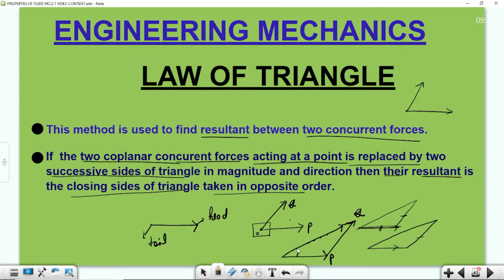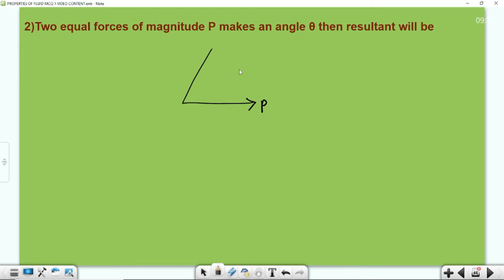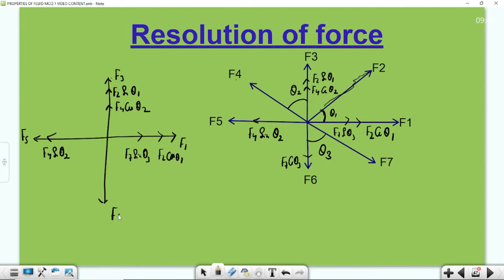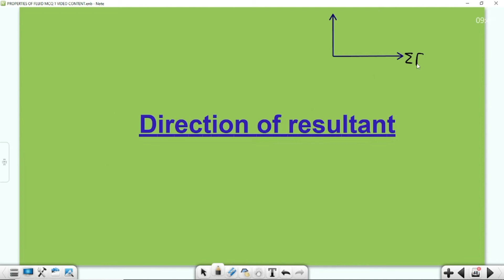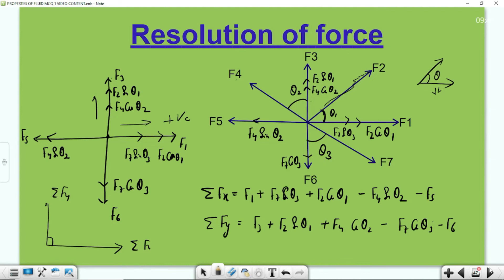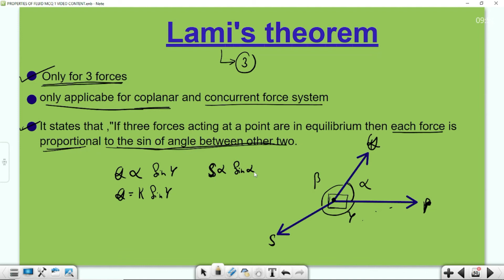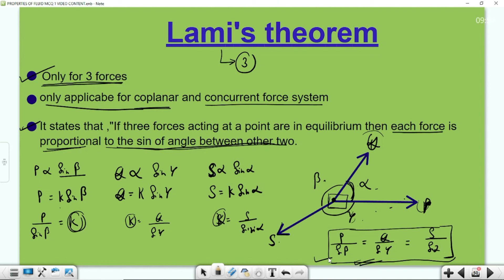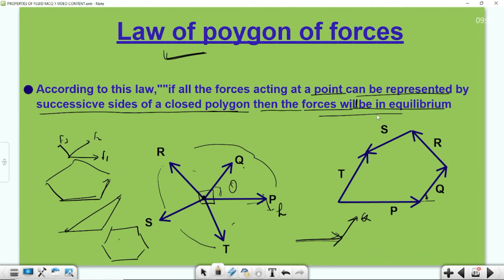ENGINEERING MECHANICS II LECTURE-6 II FOR POLYTECHNICS ,LEET ,SSC JE ,RRB JE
LAW OF TRIANGLE
LAW OF POLYGON
LAW OF RESOLUTION OF FORCE